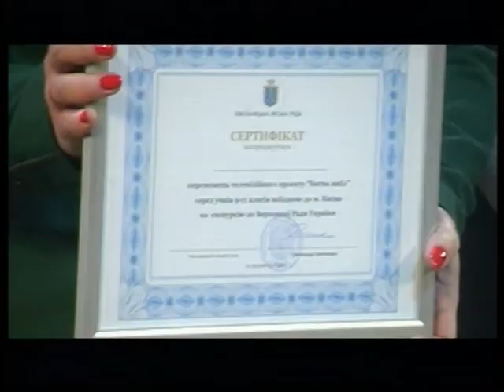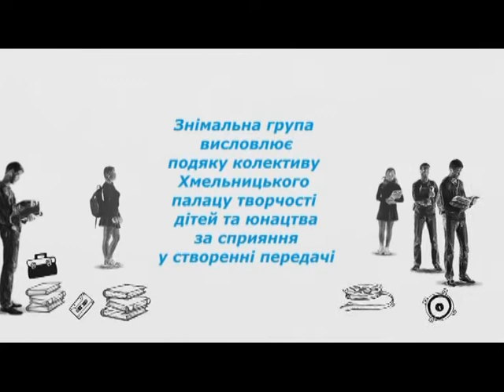Битва шкіл. Фінал сезон осінь 2017